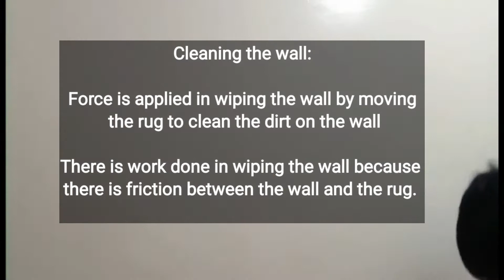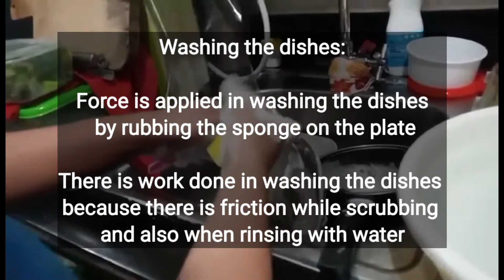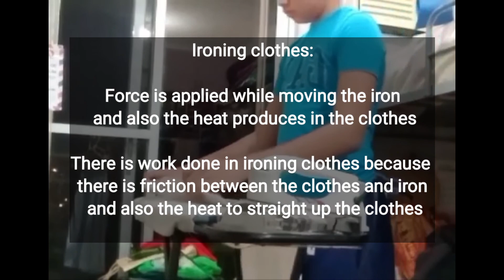FORCE AND WORK